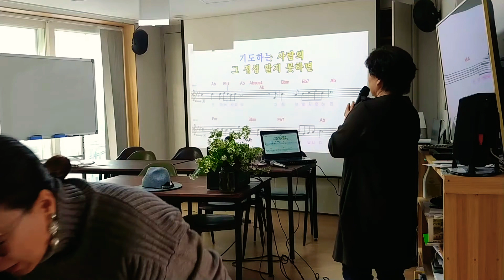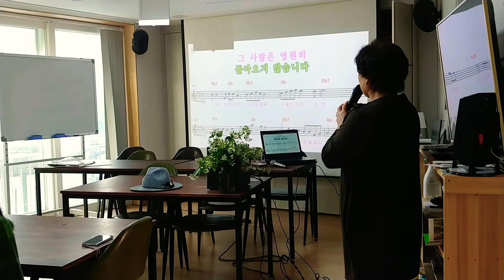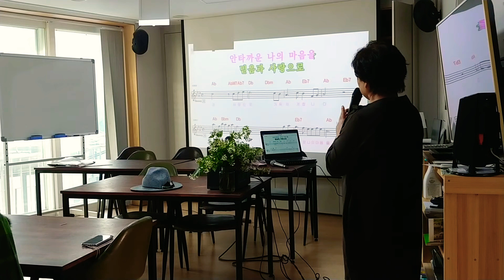박정숙행복팡팡노래교실ㅡ산골마을음악회 원영미선생님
기도하는마음